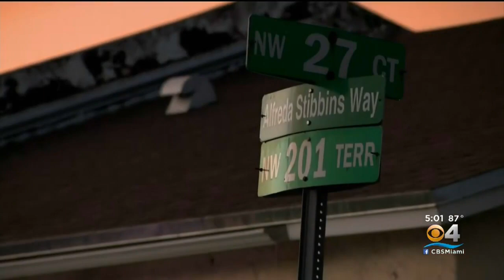EXCLUSIVE: Mother Of Child Beaten With Brick Speaks About Incident, Child's Recovery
For the first time since a 3-year-old Miami Gardens girl was savagely beaten with a brick and dumped in a blue recycling bin, CBS4 is getting a close look at the child and hearing from her mother and grandmother.